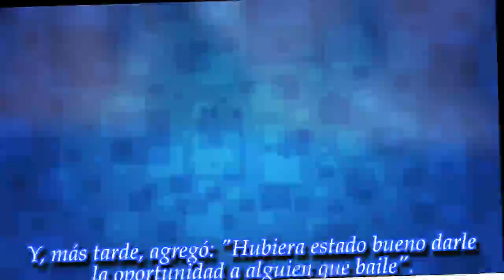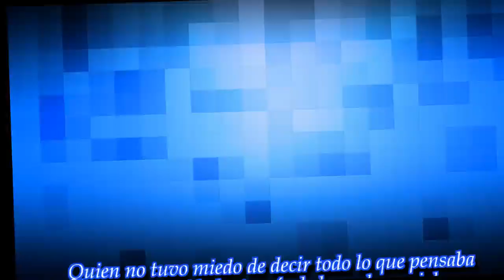“Bienvenida al club de las atacadas por Jimena Barón”, le dijo Lourdes Sánchez a Cinthia Fernández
Noticias Principales:
Las panelistas de LAM revelaron las discusiones que tuvieron con la cantante. ¡Mirá lo que dijeron!